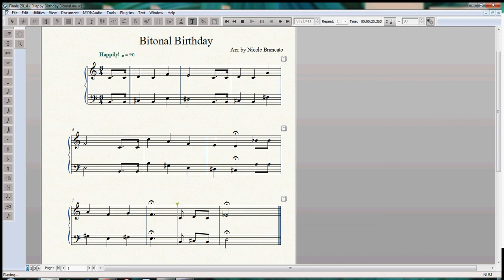Bitonal Birthday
Two key centers for two hands. Enjoy!